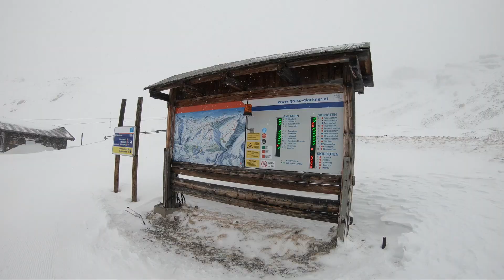Winterurlaub in Heiligenblut am Großglockner 2023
Viel Spaß mit dem Video zu unserem Winterurlaub am Großglockner!
Lasst gern ein Like da,  wenn es euch gefallen hat.

Aufgenommen mit einer GoPro Hero 6.
Geschnitten und gerendert mit dem CyberLink Power Director 16.